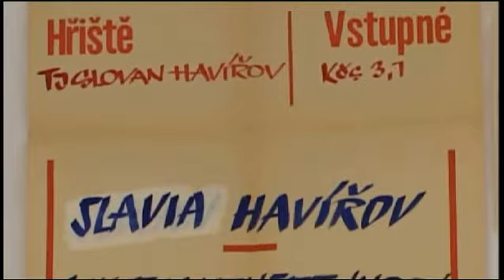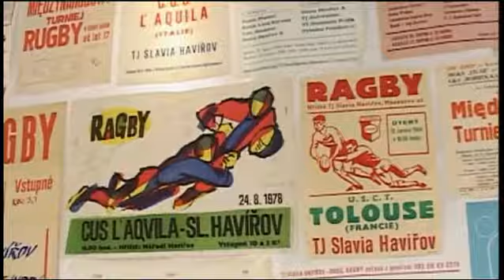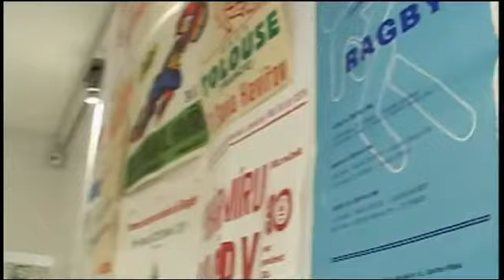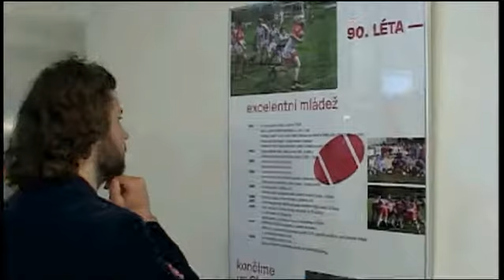České ragby 5.díl jaro 2016